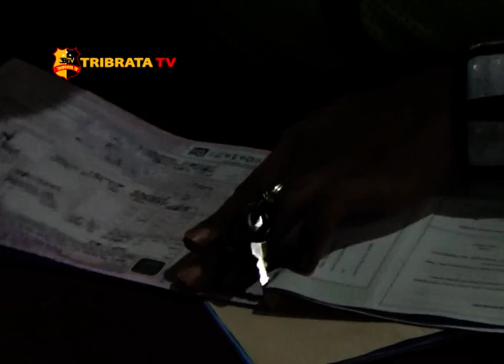RAZIA OPS PATUH TOBA SATLANTAS POLRES ASAHAN